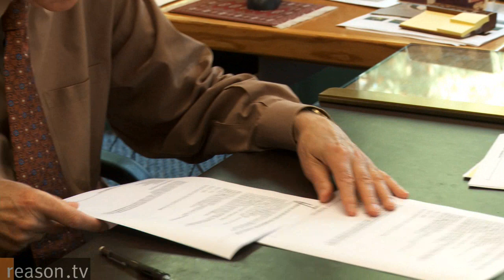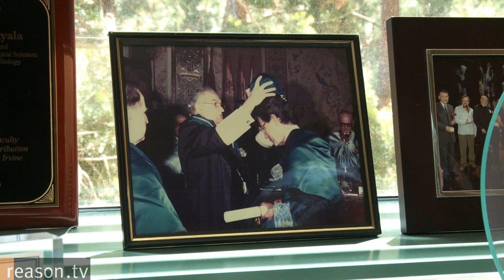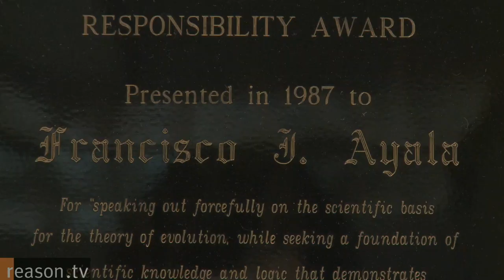From Priest to Scientist: An Interview with Dr. Francisco J. Ayala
"Science and religion are not in contradiction, they don't need to be," says Dr. Francisco J. Ayala. "They are like two windows through which we look at the world."

Dr. Ayala is the recipient of the 2010 Templeton Prize; given to a person who has made an exceptional contribution to the study of spiritual realities. He donated the $1.5 million monetary portion of the prize to the University of California, Irvine, to create a scholarship fund.

Ayala has the unique experience of studying both science at Columbia University and theology at a seminary in Spain. Since leaving his graduate studies, he has become a leader in the world of genetics and evolution. He now teaches and conducts research in evolutionary biology at the University of California, Irvine.

Topics include keeping science and religion separate in schools, the morality in human cloning and whether humans have free will. Approximately 9 minutes.

Interviewed by Ted Balaker. Shot by Hawk Jensen and Zach Weissmuller. Edited by Paul Detrick.